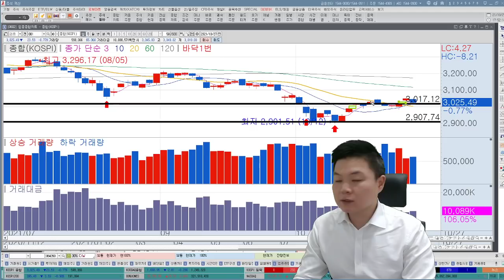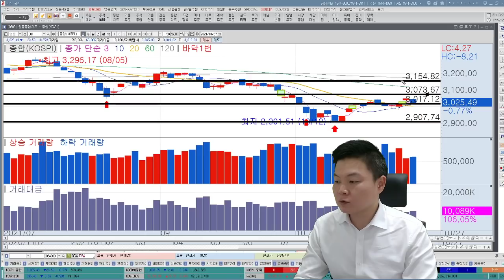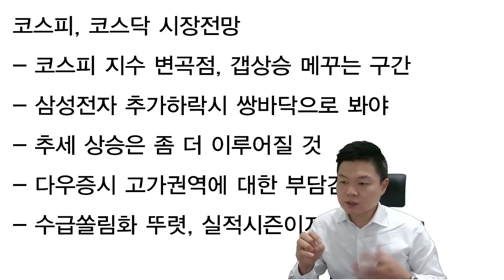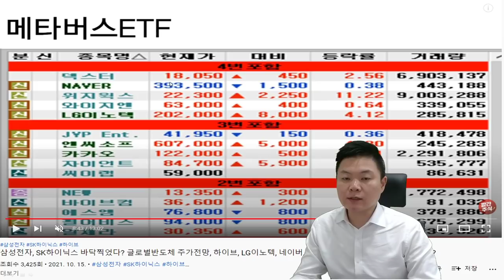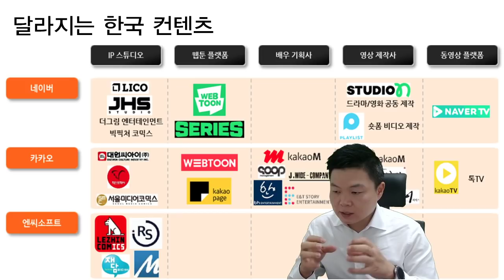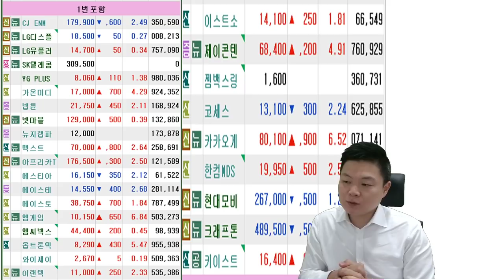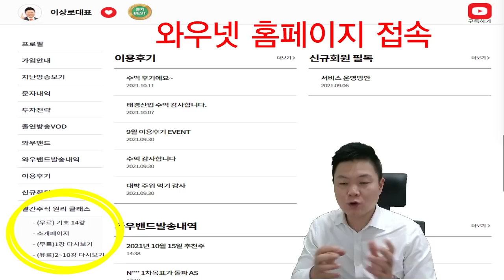메타버스ETF 총정리, 수혜받는 기업들 공개, 코스피지수 추가상승 가능할까?중요한 변곡점, 코스피, 코스닥전망, 내일장추천주